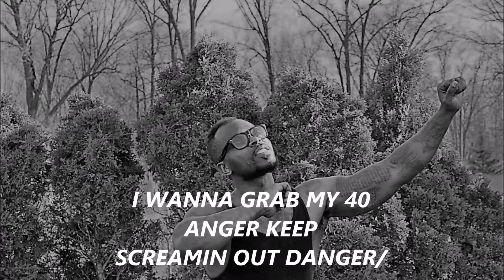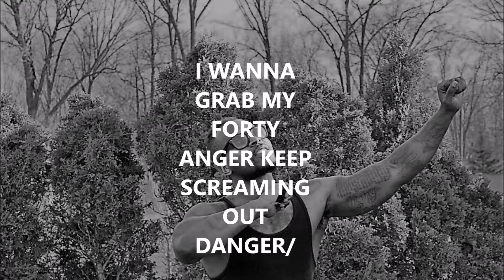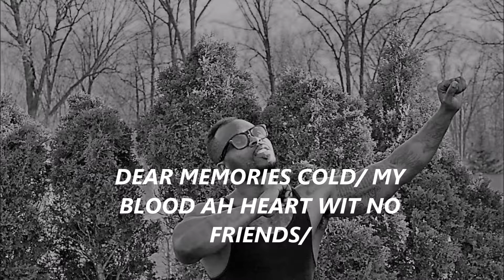Gotta be right-TAE DIGG (Touchey G)